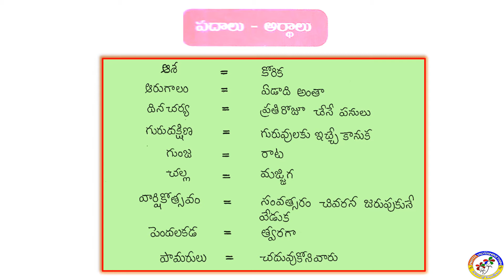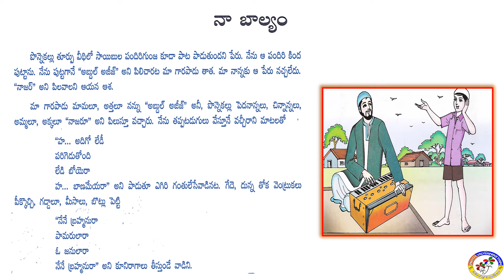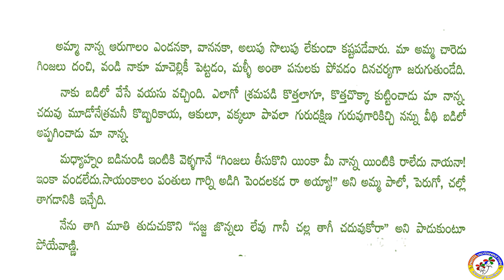III CLASS TELUGU Le 4 DAY 2